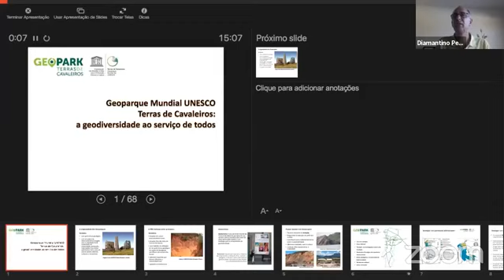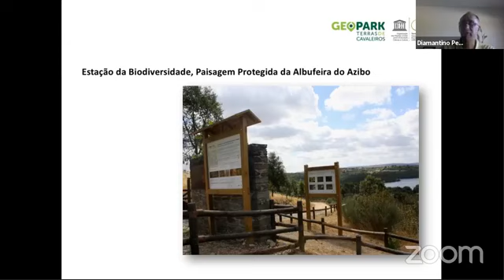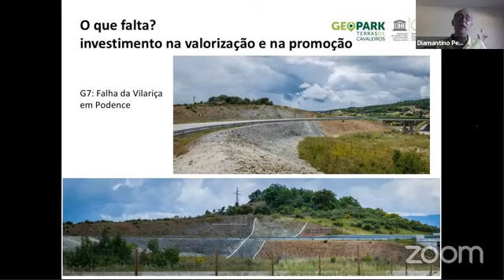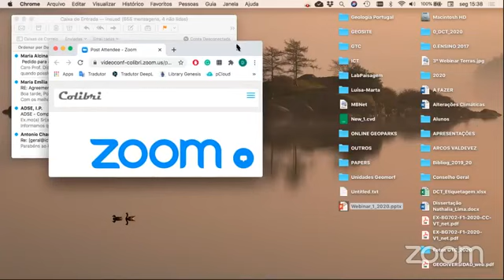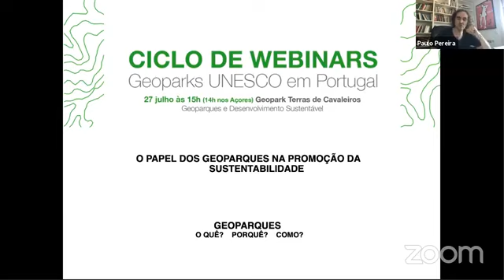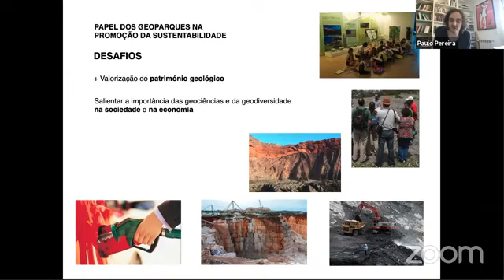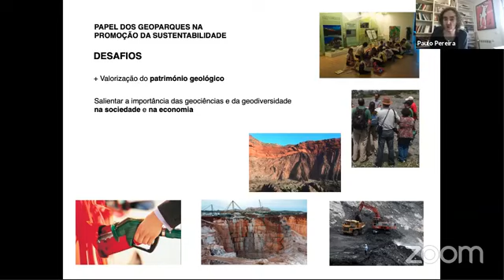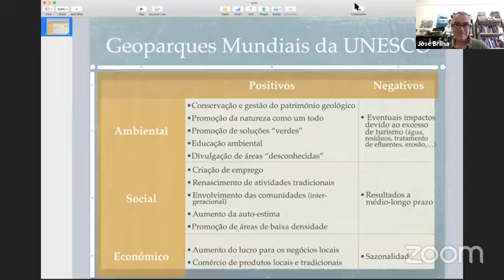CICLO DE WEBINARES GEOPARKS UNESCO EM PORTUGAL | GEOPARK TERRAS DE CAVALEIROS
Ciclo de Webinars Geoparks UNESCO em Portugal, promovido pelo Turismo de Portugal e pelos Geoparques Portugueses.
1º Webinar | 27 de julho 2020 | Arouca Geoparque Mundial da UNESCO
«Geoparques e Desenvolvimento Sustentável»